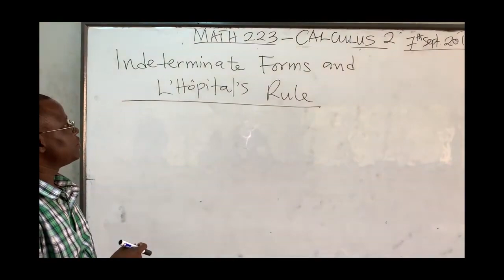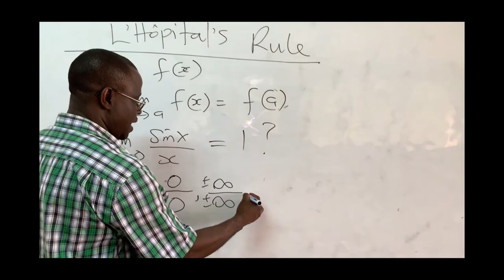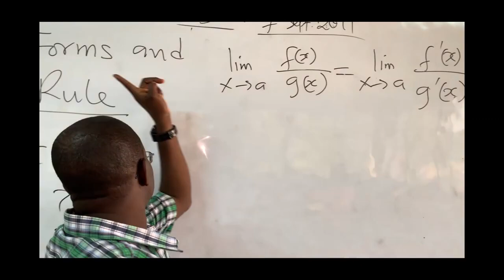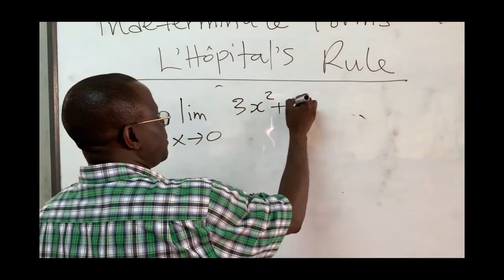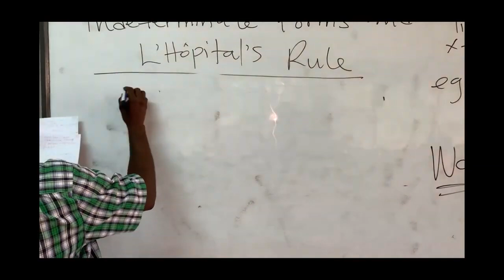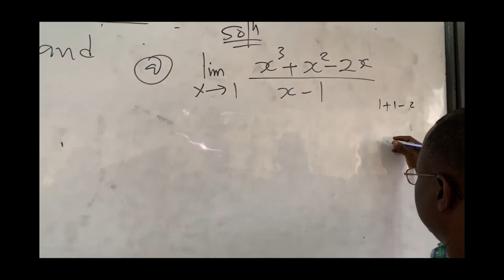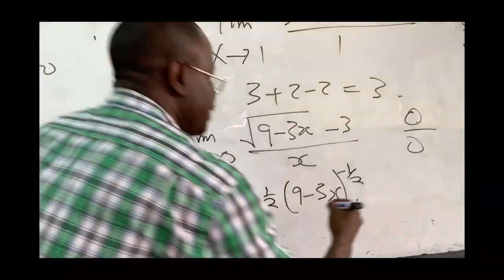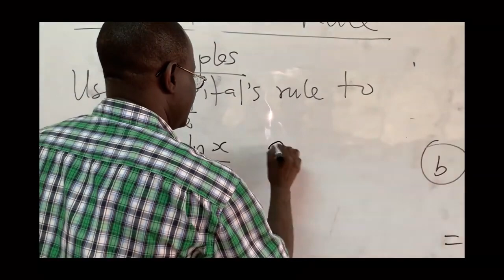Math223: Indeterminate Forms and L'Hopital's Rule: Part 1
This lecture discusses indeterminate forms when finding the limit of rational functions, and how to use L'Hopital's rule to find the limits.